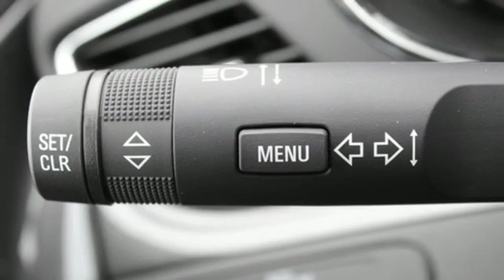New 2021 Buick Encore Lansing MI Flint, MI #11437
Year: 2021
Make: Buick
Model: Encore
Trim: Preferred
Engine: 1.0L I4 SMPI Turbocharged DOHC 16V LEV3-ULEV70 155hp
Transmission: 6-Speed Automatic Electronic with Overdrive
Color: Red
Interior: Ebony
Stock #: 11437
VIN: KL4CJESB3MB357294

Address:
1500 E Main St